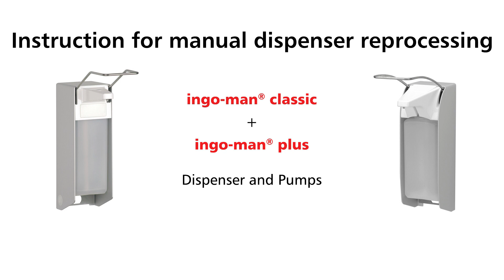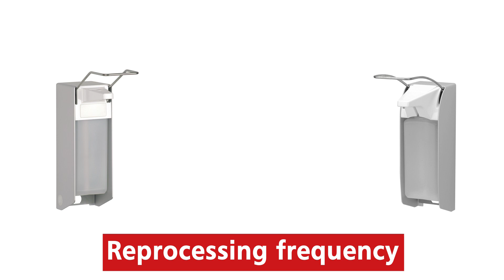Reprocessing and Cleaning of ingo-man dispenser | Instruction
Instruction for manual dispenser reprocessing of ingo-man classic and ingo-man plus dispensers and pumps.
Content: 1. Preparatory measures, 2. Cleaning measures, 3. Disinfection measures, 4. Reprocessing frequency, 5. Additional recommended measures
The instruction is not suitable for dispensers with an electronic component like ingo-man plus WECO, ingo-man plus Touchless or ingo-man plus Counter.

OPHARDT Hygiene is a global leader in the field of hand hygiene and hand hygiene compliance solutions. Our hygiene products and solutions improve the lives of individuals around the world each and every day. We offer our customers unrivalled quality and reliability in our products. Our innovations create positive impacts in the hygiene industry.

We are The Dispensing Experts™.